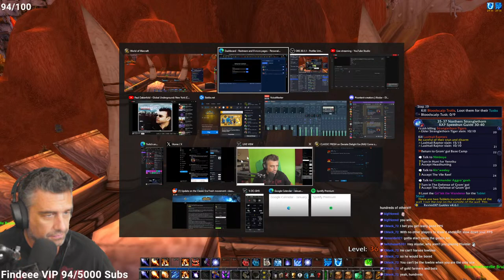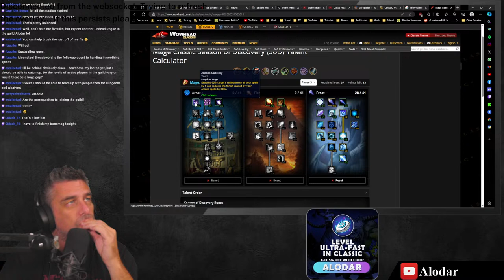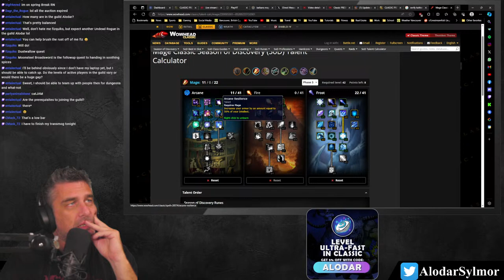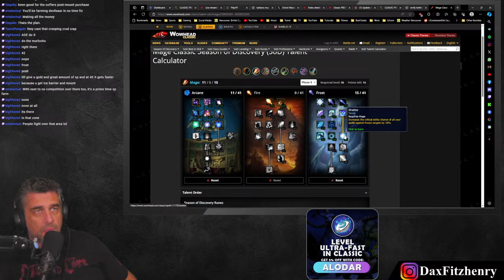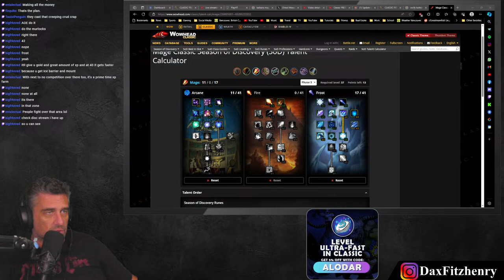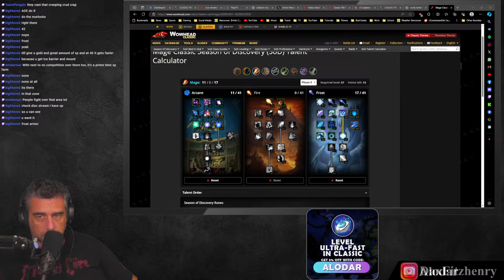Play Classic FRESH on Deviate Delight (RP-PVP) Classic Era server! Come play!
Support the idea of Classic Fresh servers!  With virtually nobody playing on Grobbulus Era servers, everyone that starts playing there now will be a FRESH character.   Lets get the community rolling.